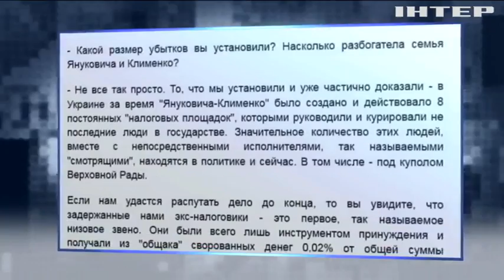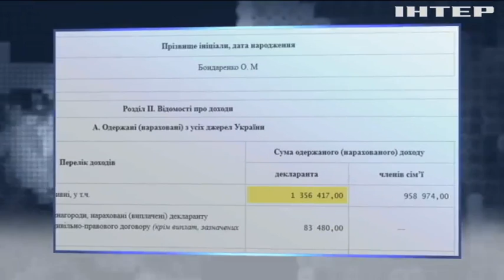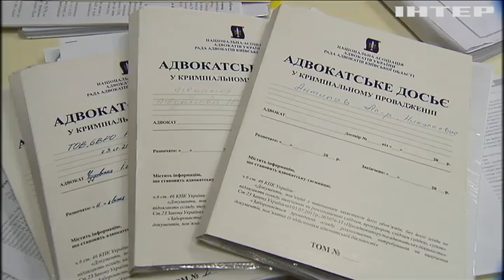Спецоперация прокуратуры закончилось "свободой" экс-налоговиков